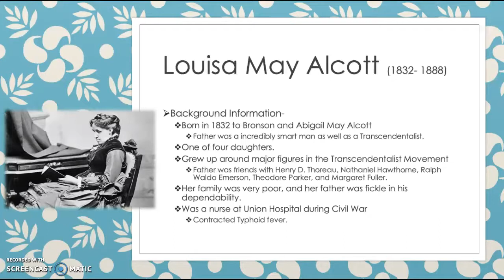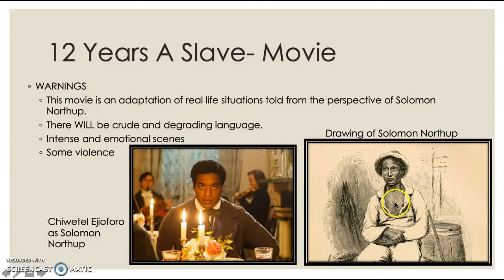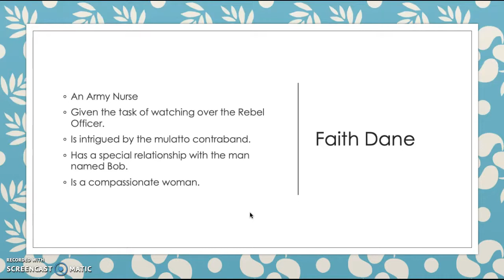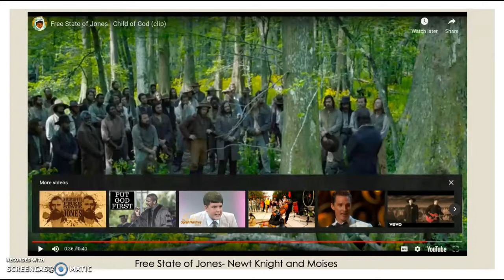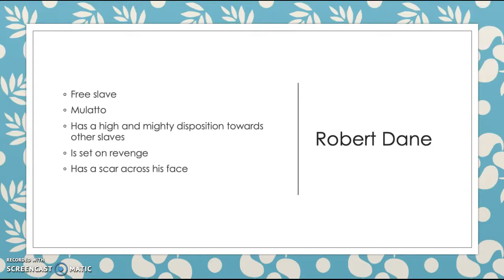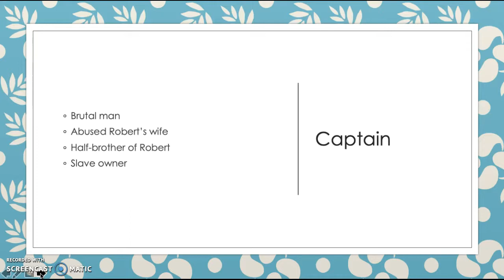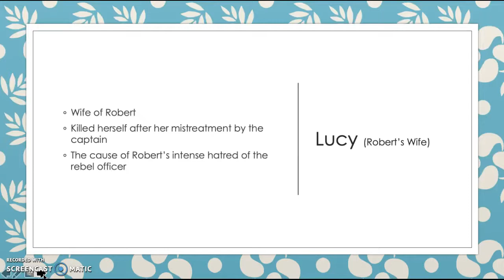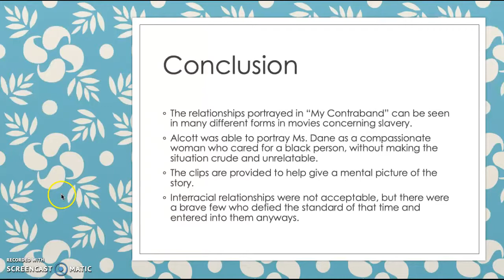My Contraband Louisa May Alcott Presentation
Comparison of interracial relationships in the short story and interracial relationships in three different movies.